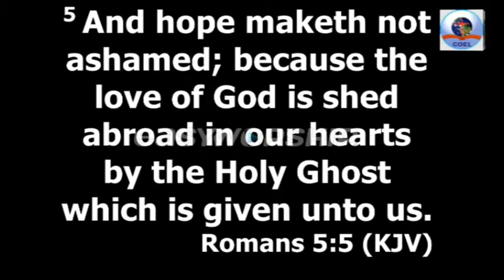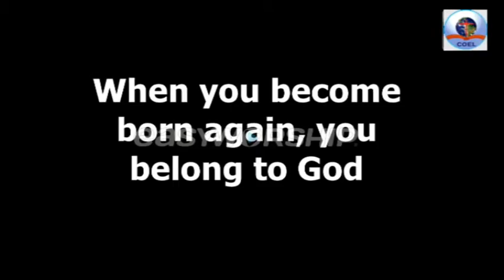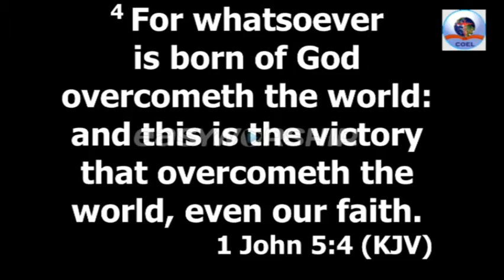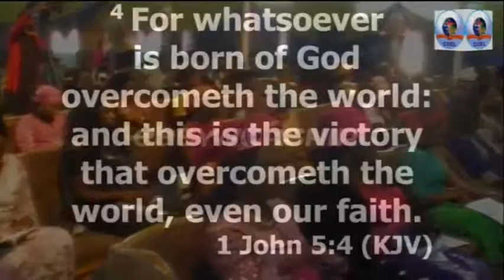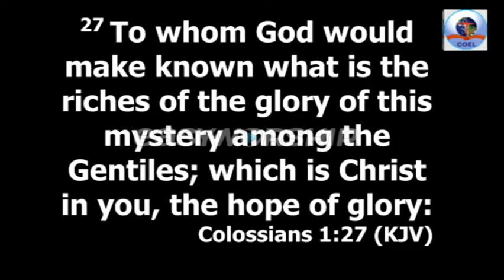Sunday 12 Dec, 2021 Topic_ Christ In Me.